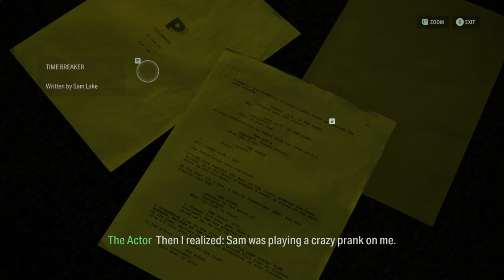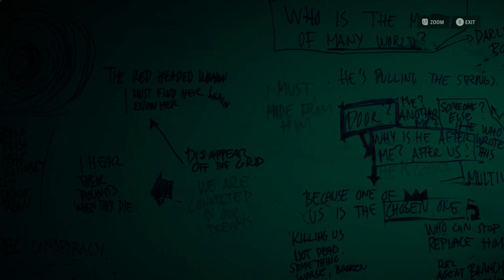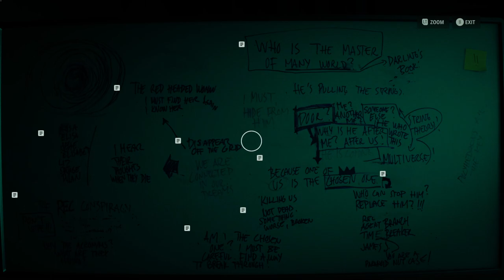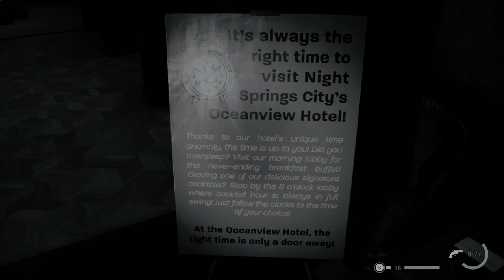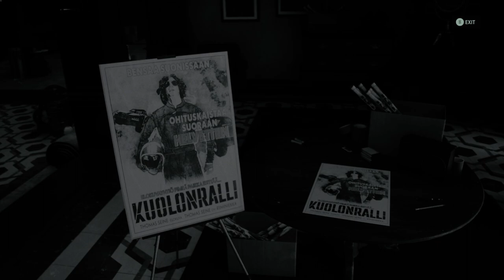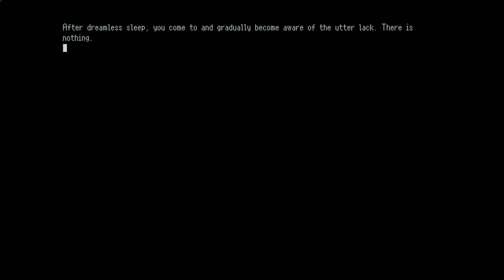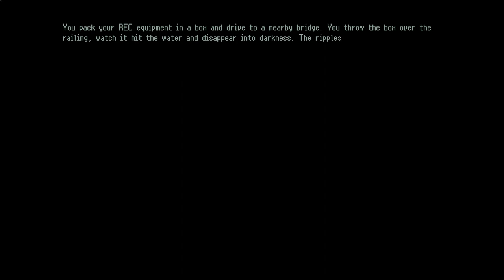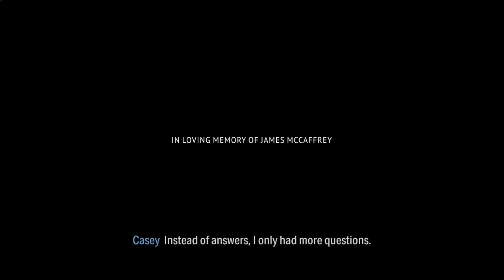TIME BREAKER - Night Springs Episode 3 | Alan Wake 2